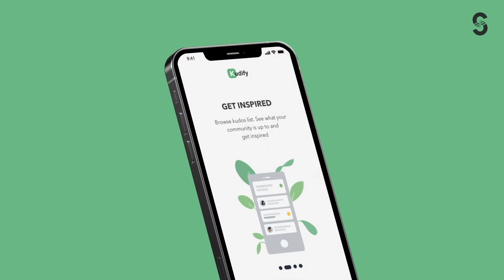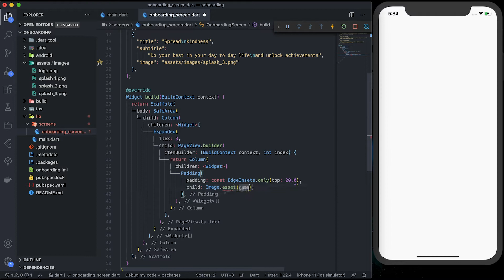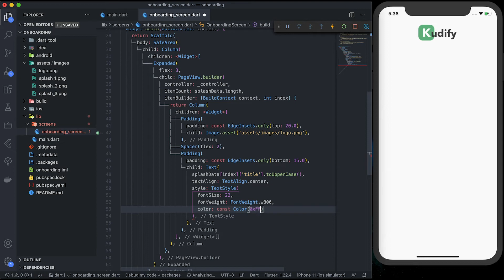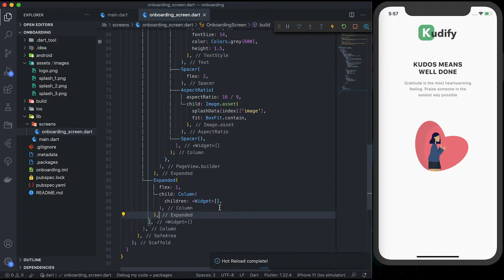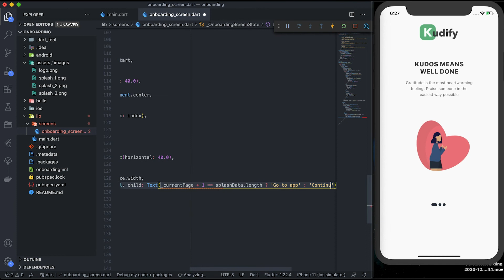Flutter Tutorial - Kudify app | Episode #01 - Onboarding UI (Beginners)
In the first episode of our Kudify app Flutter tutorial we show you the Onboarding UI.